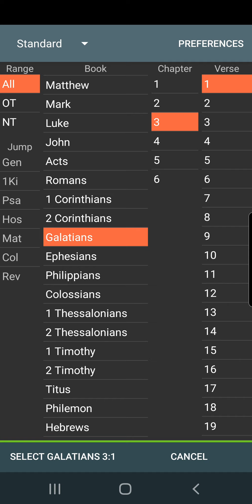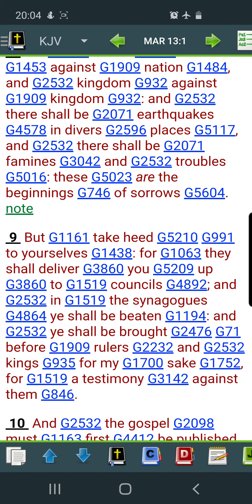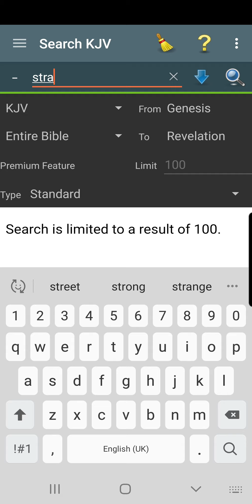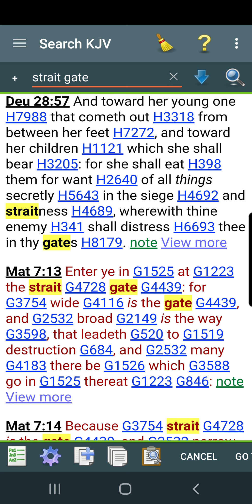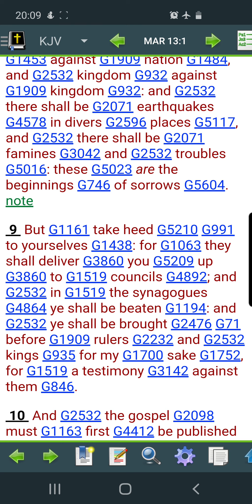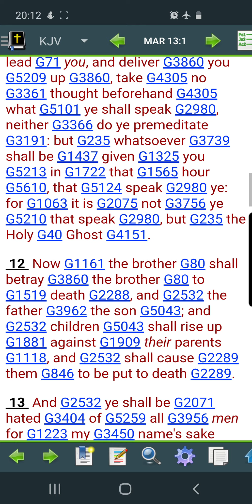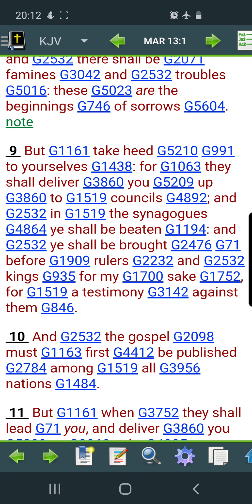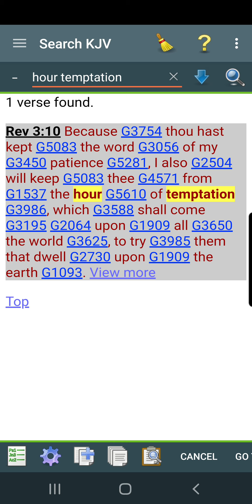Tough road ahead